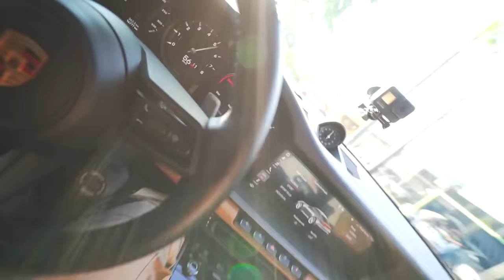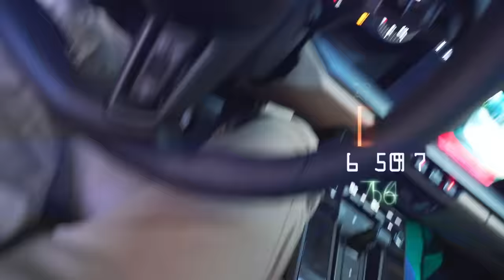BUSQUEI MINHA IRMÃZINHA DE PORSCHE 911 NA ESCOLA !! * peguei ela no flagra *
Canal da minha Irmãzinha - @LeticiaRuiz

🚗 MEU CARROS:
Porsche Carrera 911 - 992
Saveiro Cross
Nissan - 350z - Drift
Chevrolet - Chevette

🐦 MEU PET
Calopsita - PirikiTube